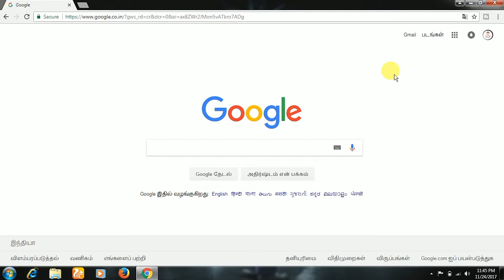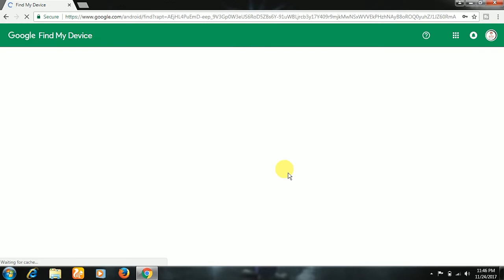Trace Your Friends Location in Tamil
Trace mobile current location with address in Tamil [WITH PROOF]

TAMIL COOL TECH உலக தமிழ் மக்களுக்காக - நமது தமிழ் மொழியில்